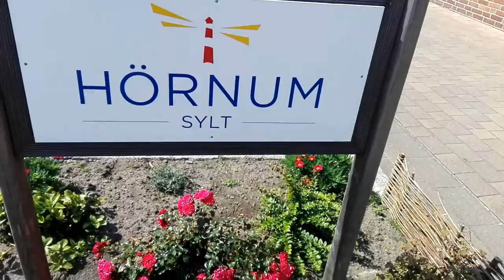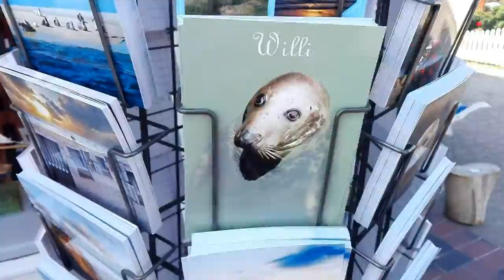"Die Nordsee ist echt kalt" | Jugendfreizeit auf Sylt | Reise VLOG TEIL 1 | beyondimperfection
Im Juli war ich Betreuerin auf einer Jugendfreizeit auf Sylt. Dort haben wir 10 Tage verbracht und ich habe euch ein bisschen mitgenommen. In diesem Video gibt es Teil 1, sprich Tag 1 bis Tag  5 zu sehen. Viel Spaß beim Anschauen!

beyondimperfection - be yourself and make your imperfections perfect!